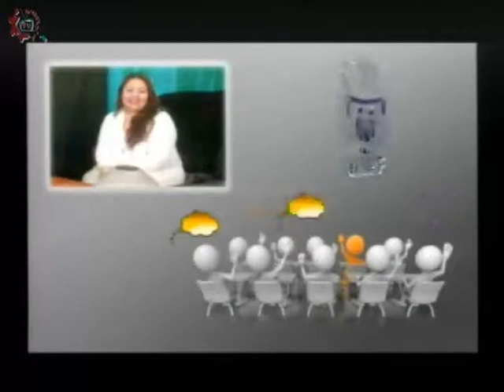20170614-CE1617/Papás participando/El tiempo libre de los hijos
Papás participando. El tiempo libre de los hijos. Invitada: Ma. del Pilar Zafra. Conduce: Leopoldo Brito. Fecha de emisión: 14 de junio de 2017. Este y otros programas los puedes ver